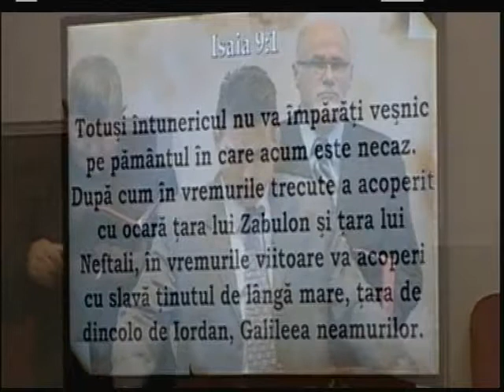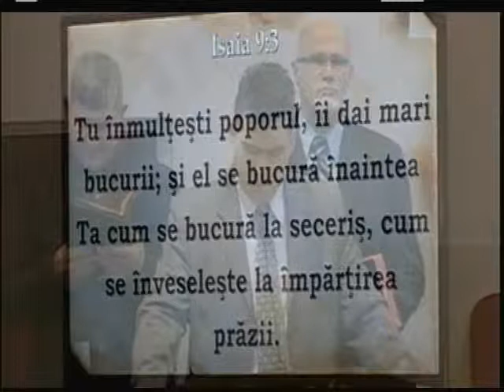Gethsemane Romanian Pentecostal Church Chicago